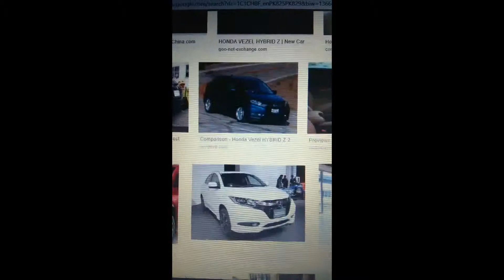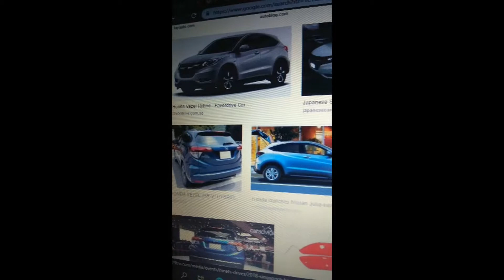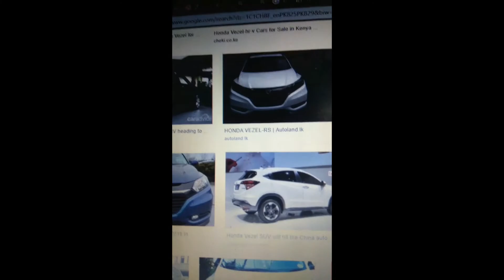Used Honda Vezel Hybrid RS Honda Sensing 2015 - 3186786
File is duplicate.
Price is flexible.
Totally driven on petrol.
Willing to exchange with another car.
Looking to sell the car urgently.
All original documents are complete.
All service history log maintained.
Duplicate number plates available.